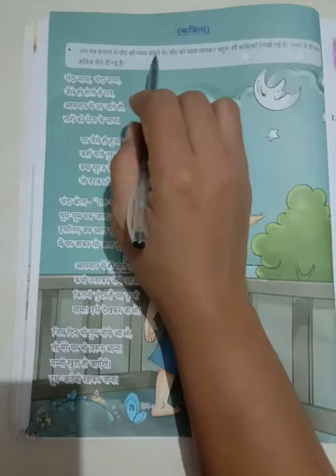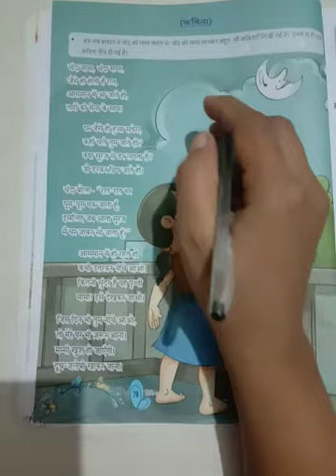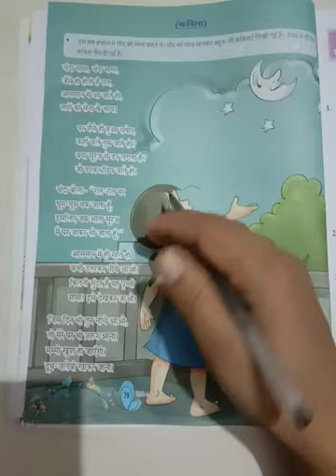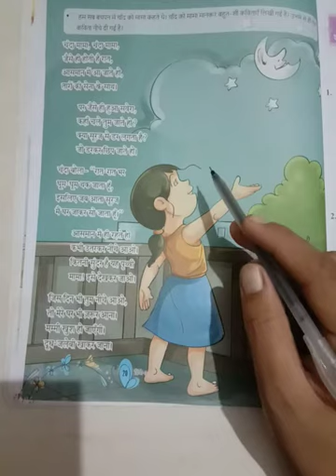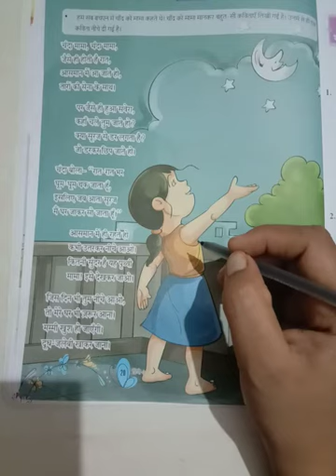Hindi Class 3 Chapter 3 Chanda Mama